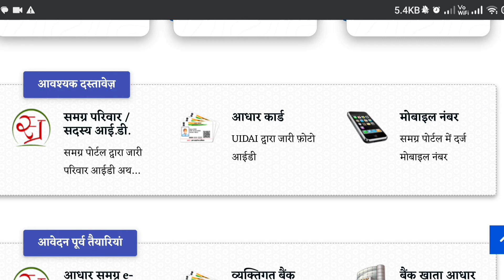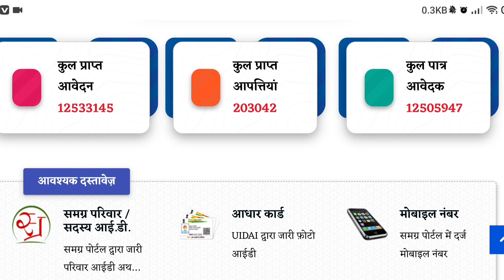दीपावली को 3000 का तोहफा | मध्य प्रदेश लाडली बहना योजना 6 किस्त |दीपावली उपहार 3000 रुपए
list kaise dekhe
ladli behna yojana comedy
ladli bahna yojana kya hai
ladli behna yojana certificate download
ladli behna yojana kyc kaise kare
ladli bahna yojana ka form kaise bharen
ladli bahna yojana online apply
ladli behna yojana mein kya kya documents lagega
ladli bahna yojana form

लाडली बहना योजना की जानकारी
लाडली बहना योजना के बारे में बताएं
लाडली बहना योजना में लिस्ट में नाम कैसे देखें
ladli behna yojna ki dusri kist
ladli behna yojna ki dusri kist kab aaegi
ladli behna yojana ki list me apna naam kaise dekhe
ladli behna yojana ki list
ladli behna yojana ki list kaise check karen
ladli behna yojana ki list kaise nikale
ladli behna yojana ki list mein naam kaise dekhe
ladli behna yojana ki list mein apna naam kaise check karen
ladli behna yojana ki list kab aaegi
ladli behna yojana ki list kaise check kare
ladli behna yojana ki list mein apna naam kaise dekhe
ladli bahna yojana ki antim tarikh kaun si hai
ladli bahna yojana form bharne ki antim tithi
ladli bahna yojana ki antim tithi kab tak hai
ladli behna ki teesri kist kab aaegi
ladli behna ki teesri kist kitni aayegi
ladli behna ki teesri kist
ladli behna ki teesri kist kab dalegi
ladli behna ki teesri kist kitne ki aaegi
ladli behna ki teesri kist kitni tarikh ko aaega
ladli behna ki teesri kist mein kitne paise aaenge

ladli behna form new update cm ladli behna new update
ladli behna yojana ki new update

ladlibehna dusra charan
ladlibehna dusra charan kab se shuru hoga
ladlibehna dusra charan kab se chalu hoga

ladlibahnaki newupdate
ladlibehnaka newupdate